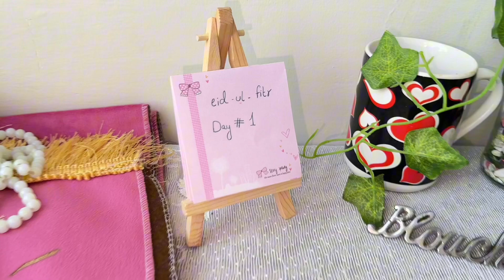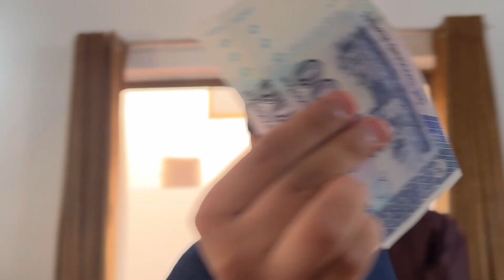Eid-ul-Fitr Day 1 | Eid special vlog